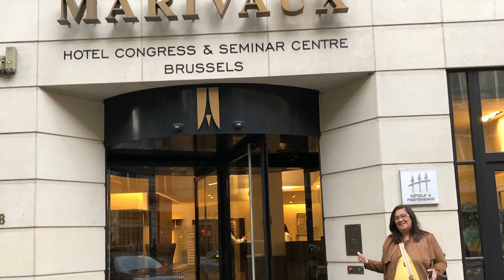Hop on hop off in Brussels, WHERE THE EUROPEAN UNION AND NATO HEADQUARTERS ARE LOCATED